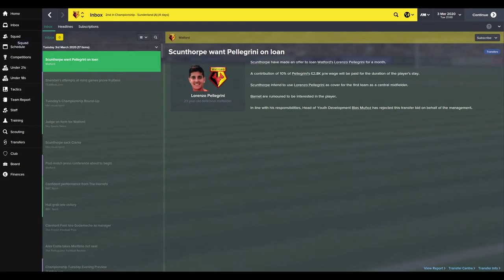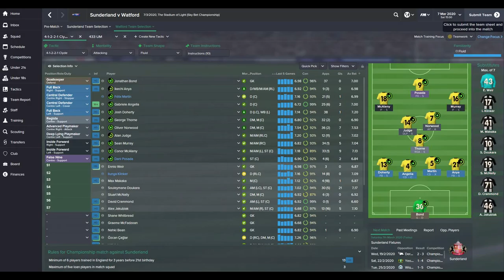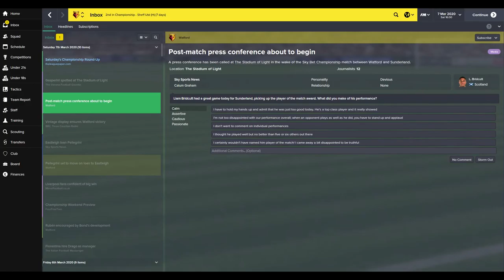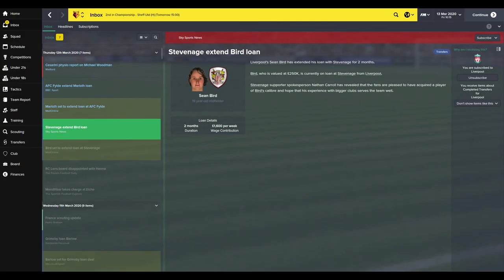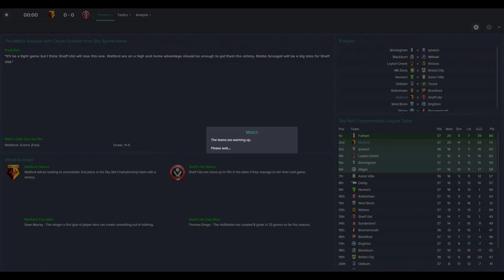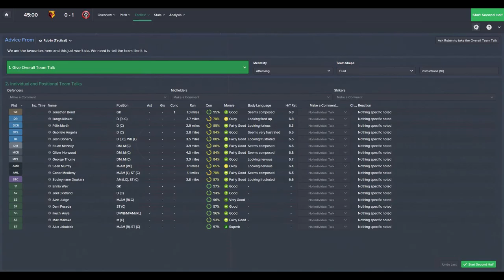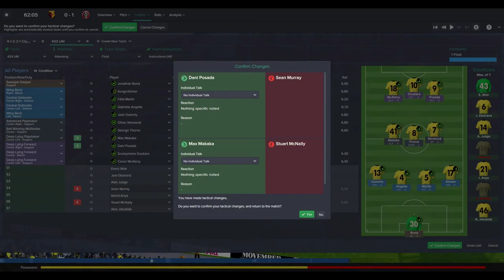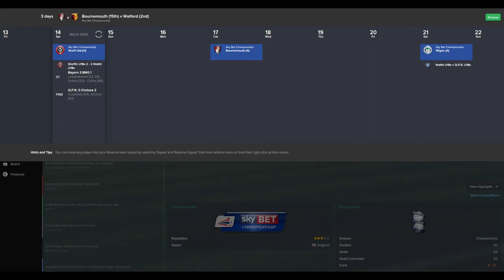Football Manager 2015 Ep 140 Troy Deeney ScottDogGaming HD